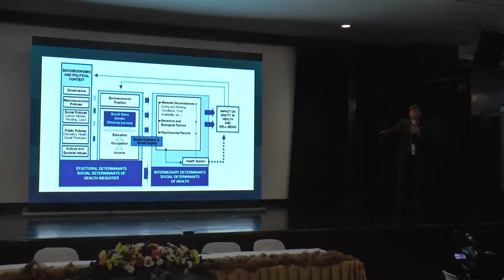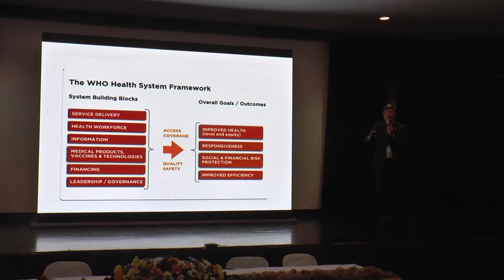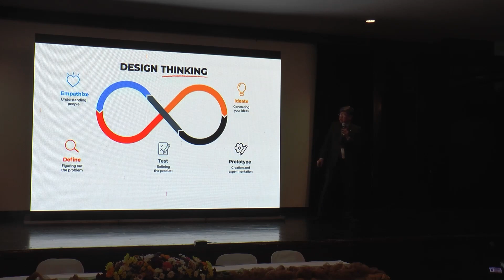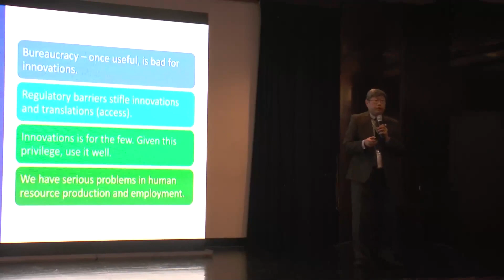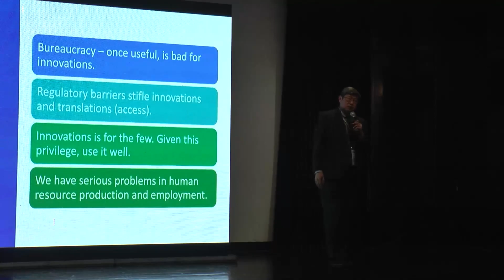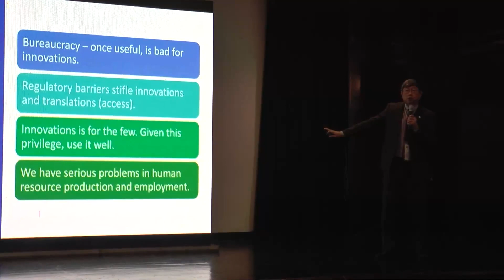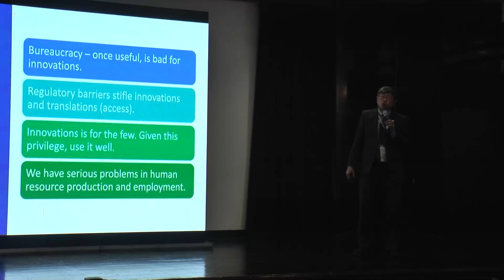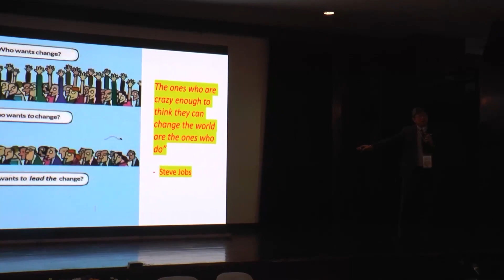2023 Philippine Innovation Forum Part 5